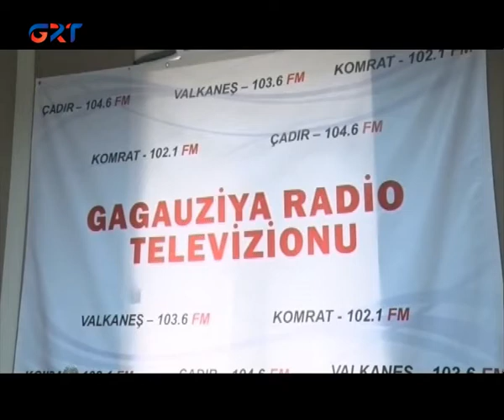07 05 2021 Ени гюн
Hederlez ayın 7-dä radio günü nışannêr. Gagauz radiosunun çalışması için Zinaida Efremova.